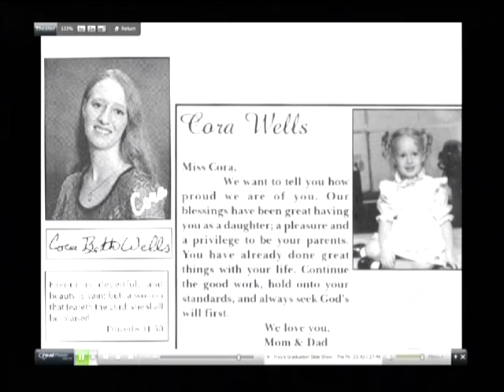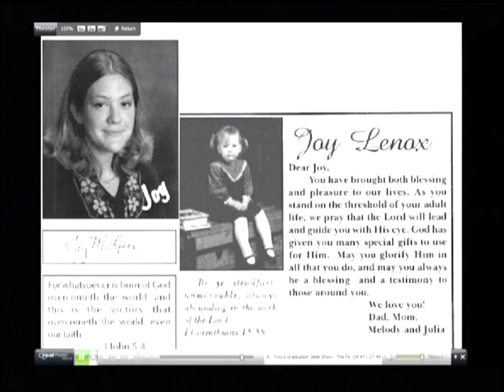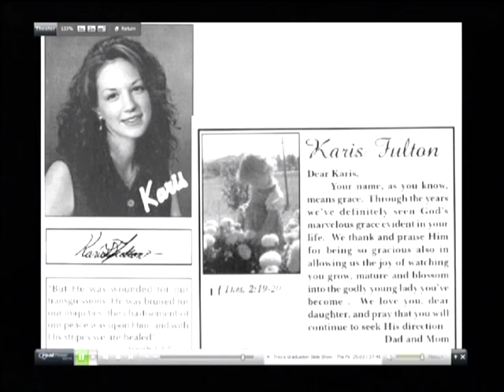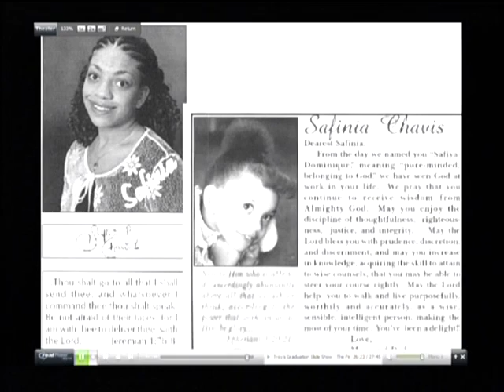Troy Michael Waller - Slide show for graduation June of 2000.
Troy's graduation slide show, shown at his graduation party in June of 2000.  Saving to YOUTUBE.